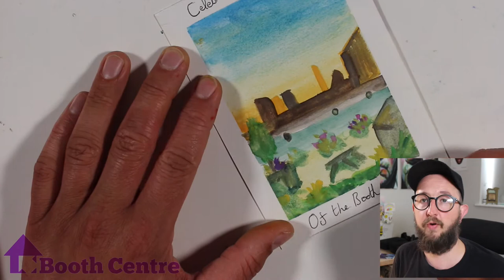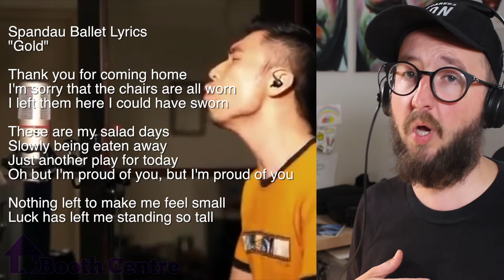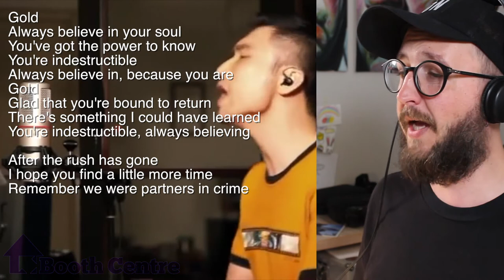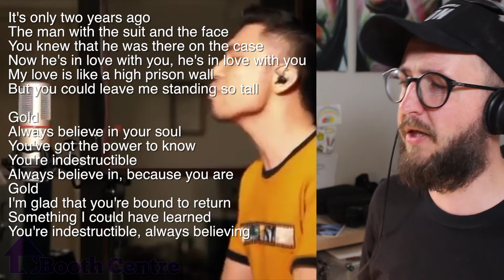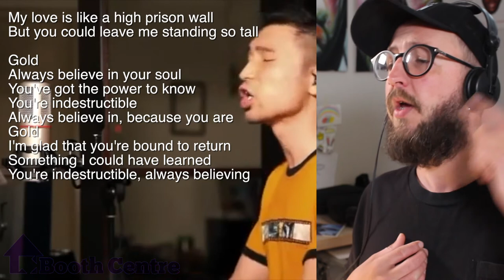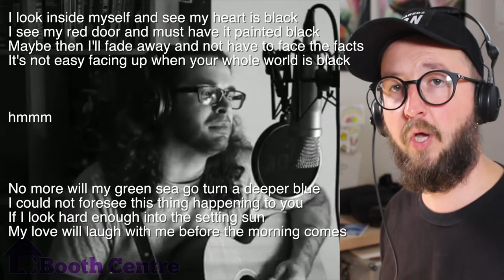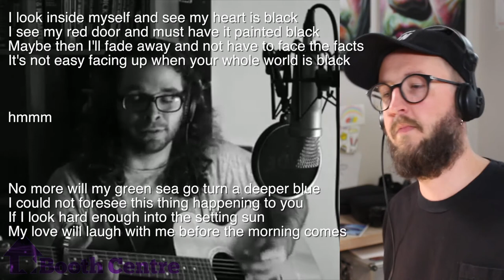Episode 26.Watercolours, Lemon Cake and Riddles!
Thom takes you through the activity packs watercolour pallet and makes a cheese cake for the Booth Centres 25th Anniversary!